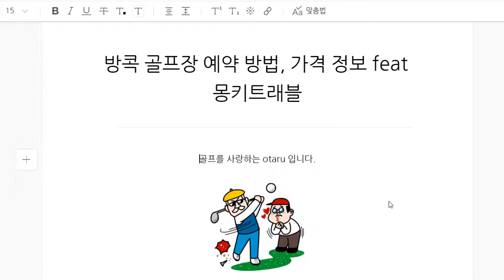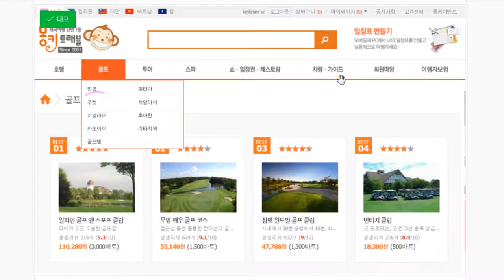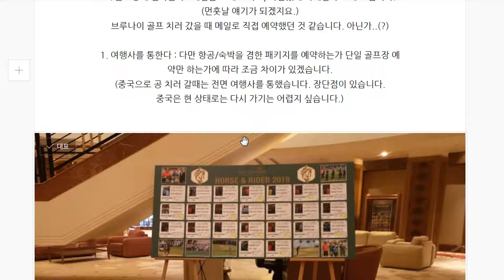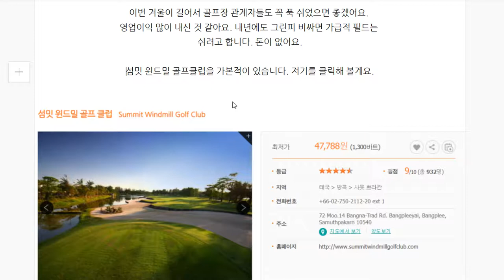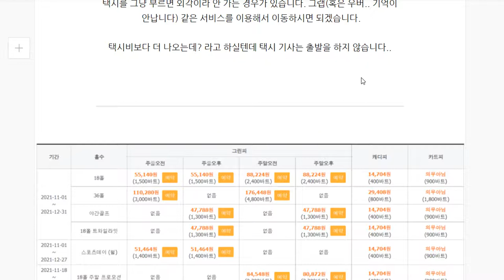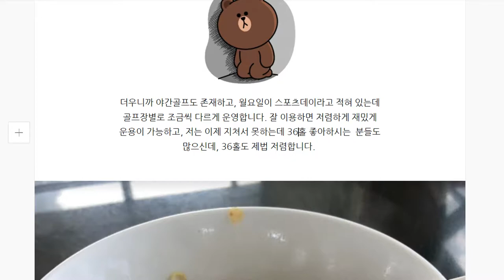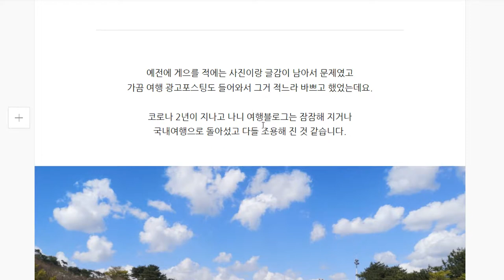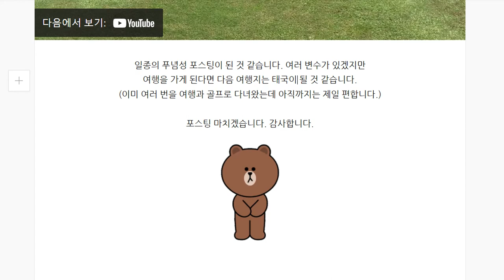몽키트래블 : 동남아 골프 예약 방법 + 가격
이번 시간에는 제가 방콕 골프장을 다닐 때 예약에 이용했던 몽키트래블 사이트를 통해서 방콕 골프장 예약 방법과 가격 정보 등을 알아보도록 할게요.

제 블로그의 글을 읽은 콘텐츠 입니다. 내 블로그를 읽은 거니까 '재사용된 콘텐츠'로 분류하지 마세요. 구글에게 전합니다.
네이버 (otaru의 블로그)

음악정보
♪ Bored (Prod. by Lukrembo)